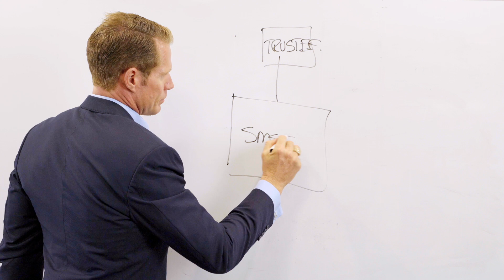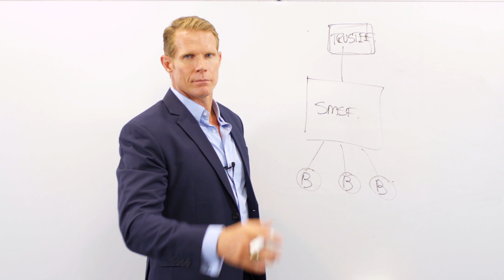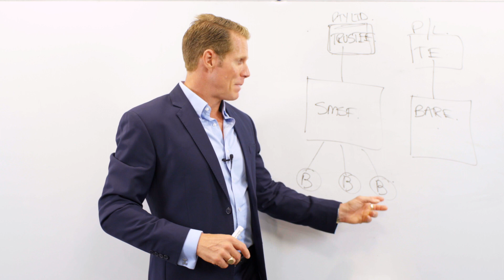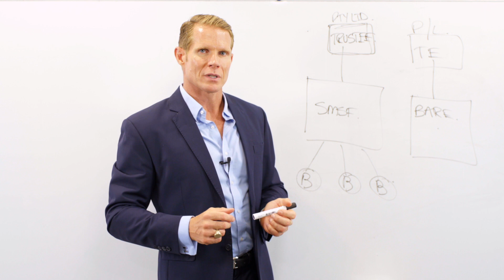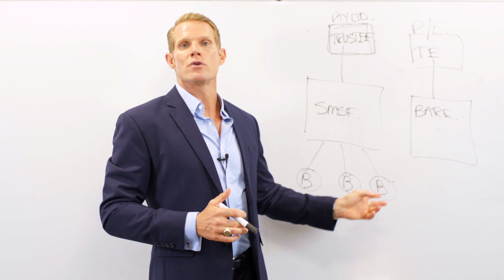How to borrow through a SMSF - Rogers Property Group